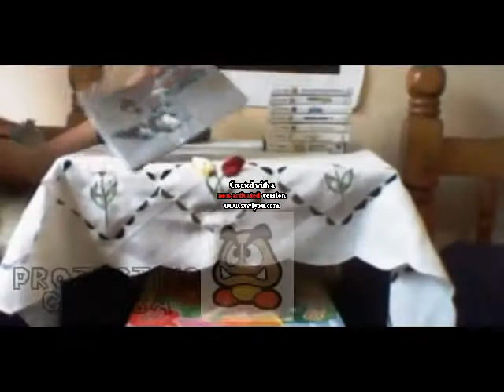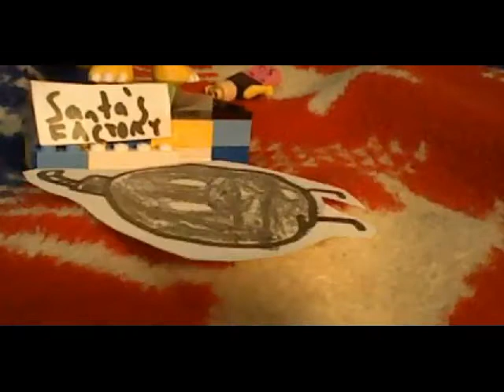Bowser Clause:Holiday Special (Stop Motion)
Bowser has a new plan to ruin Christmas for the Mushroom Kingdom. But what does he really want all along?
READ ON!
Now you could Stalk Me in all sorts of Ways!

I upload Mario Stop-motions, and Gaming videos!
I dont have a schedule , so its always a surprise when a vid comes out!
I try to make my videos the best of quailty i can.
I use no inappropriate language at all! So its family friendly i guess!

PROTESTINGGOOMBA
Entertainment Worth protesting for.

Update (12/25/13)- Next Video Probably during Mid-Winter Break.